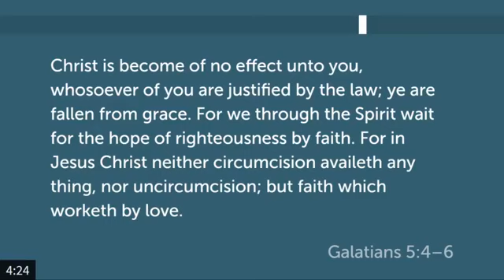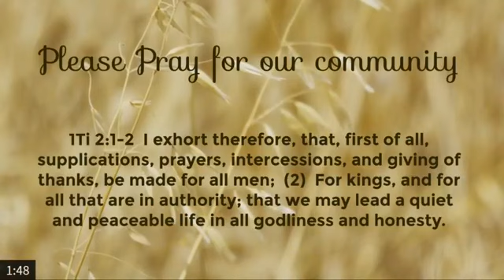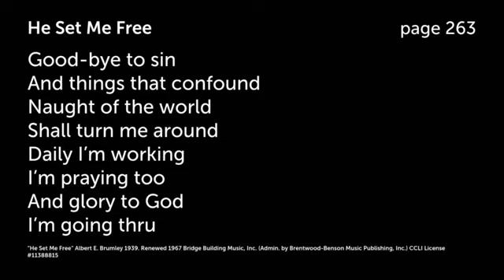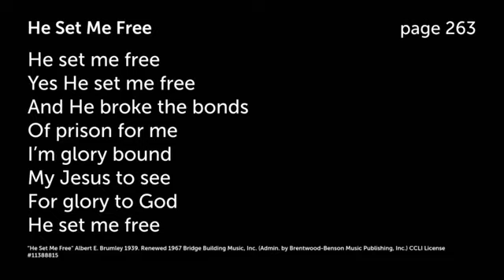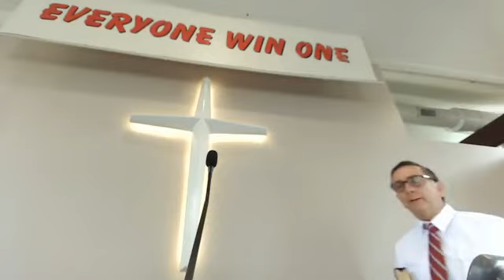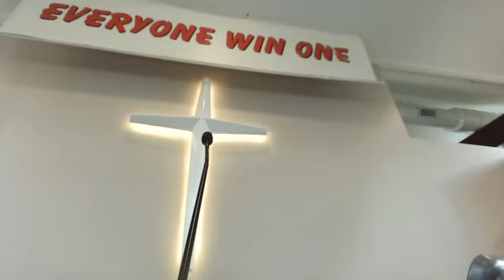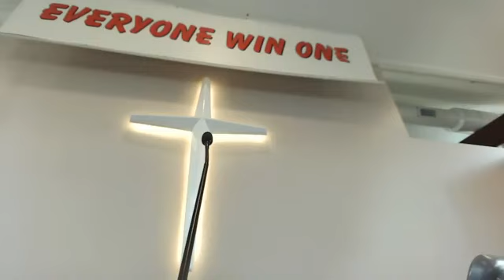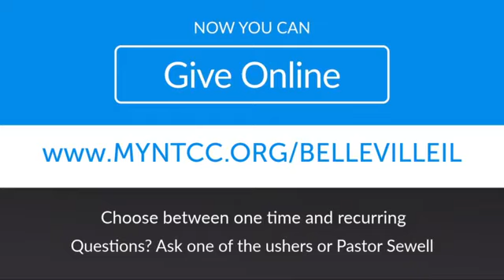What does Freedom Mean